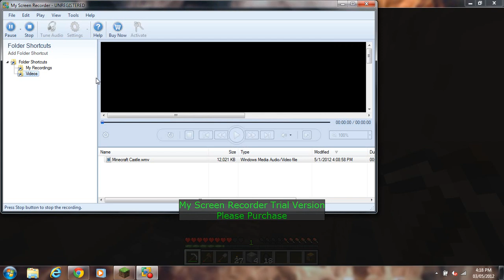Minecraft survival lets play. With Michael & Tyler: Part 2 Cave and fail :)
Minecraft survival lets play.